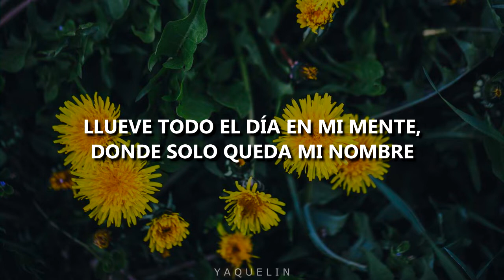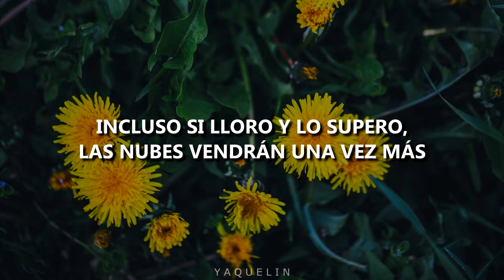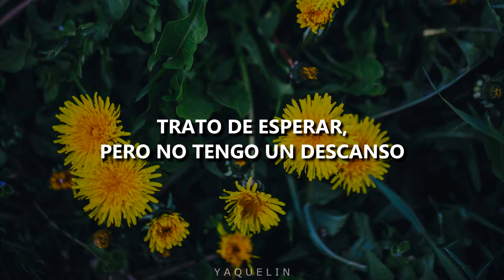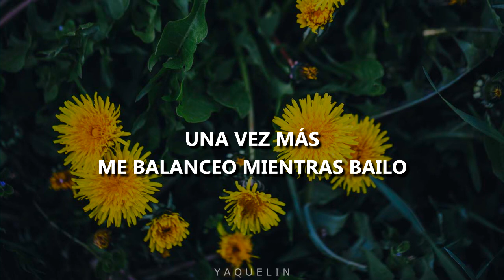| SEO HYUNJIN | « Falling Flower » (다정이 ver.) || [You Are My Spring OST Part.9] Sub español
Ha pasado un tiempito, sin embargo aquí estoy de vuelta con un OST que me han pedido en el último video. Espero que les guste, y si tienen alguna sugerencia de canciones de las que quieran traducción, pueden dejármelas en los comentarios.
Esta canción, aunque haya sido sugerida, ¡me ha encantado!
Como dato extra, les cuento que hay otra versión de Falling Flower interpretada por Yang Dail, pero con un instrumental más dinámico. Esta, que es de Hyunjin, es más melódica y emocional. En el título mismo lo dice: (다정이 ver.), que muchas veces se puede traducir como "amable" o "suave".
Para la imagen de fondo he elegido las flores de los dientes de león, porque me parece que es una flor significativa para el drama y pude relacionar a la letra de la canción; porque, ¿qué flor cae, dispersándose en el viento? los dientes de león, que esparcen sus semillas gracias a la brisa; además, suelen florecer para la primavera (No hagan mucho caso, tengo esa manía de colocar imágenes que se relacionen a las canciones xD). En fin, nuevamente, ¡espero que les agrade la canción con esta preciosa voz! ❤
CRÉDITOS
- ARTISTA: SEO HYUNJIN
- CANCIÓN: Falling Flower
- ALBUM: You Are My Spring OST Part.9
LETRA
- Coreano: MelOn
- Español: YAQUELIN
*La adaptación al español fue hecha por mi, si vas a utilizarla da los créditos correspondientes*